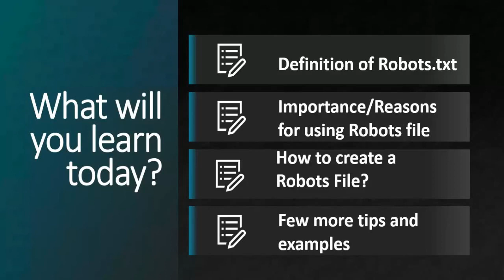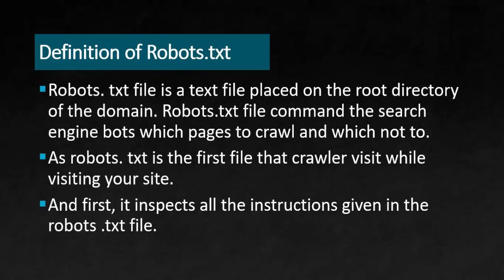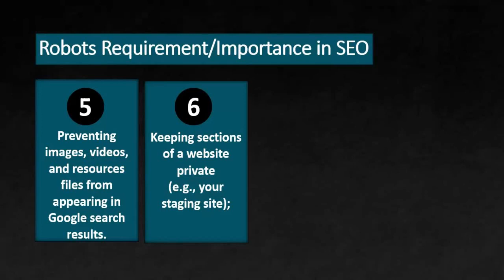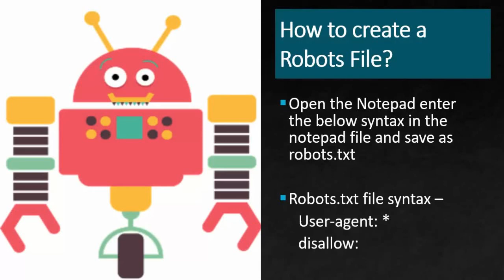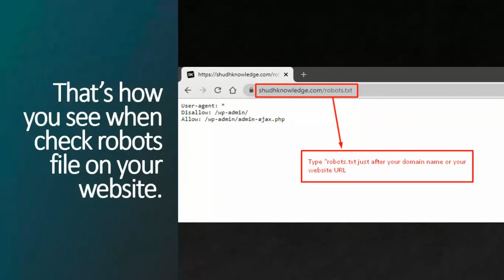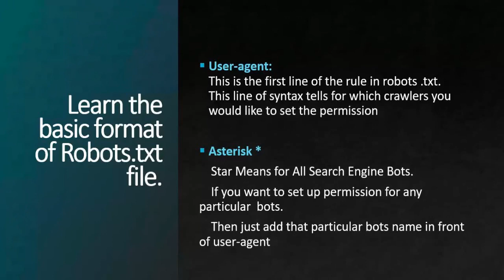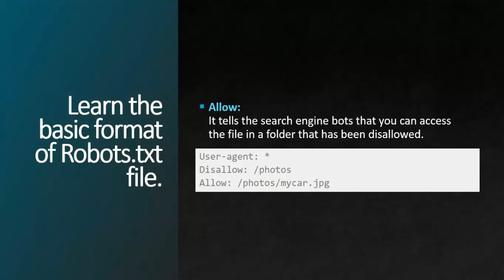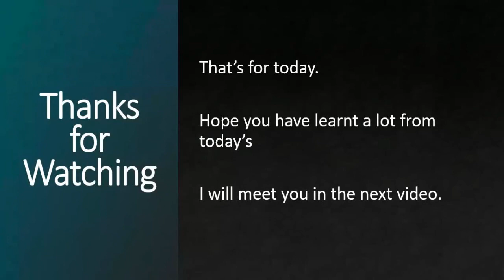What is Robots.txt? | How to Create & Optimize Robots.txt File?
A robots. txt file tells search engine crawlers which pages or files the crawler can or can't request from your site. This is used mainly to avoid overloading your site with requests; it is not a mechanism for keeping a web page out of Google.

Basic format:
User-agent: [user-agent name]
Disallow: [URL string not to be crawled]

Example robots.txt:
Blocking all web crawlers from all content
User-agent: * Disallow: /
Using this syntax in a robots.txt file would tell all web crawlers not to crawl any pages including the homepage.

Allowing all web crawlers access to all content
User-agent: * Disallow:
Using this syntax in a robots.txt file tells web crawlers to crawl all pages including the homepage.

If you have a question, or want us to cover a particular topic or any challenge you’re facing, get in touch with us through comments. We would love to hear from you.